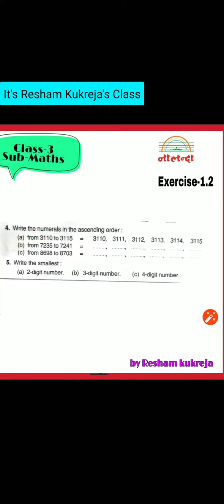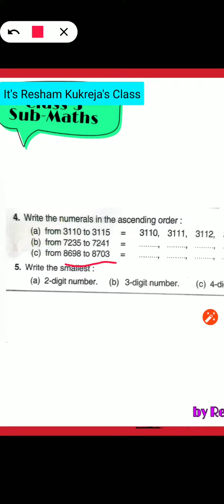Ex-1.2, class-3, Maths(prachi publication)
Class-3,Sub-Maths, Chapter-1